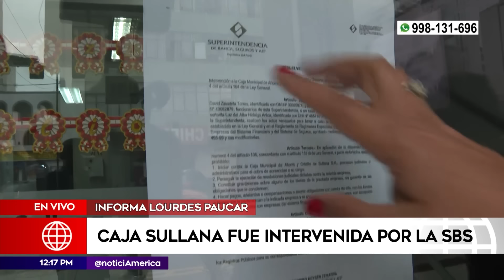Caja Sullana fue intervenida por la SBS | Primera Edición | Noticias Perú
Esta mañana, la Superintendencia de Banca, Seguros y AFP intervino la Caja Sullana debido a un acelerado deterioro de su solvencia. Es decir, que su capacidad para cumplir con sus obligaciones financieras ha empeorado rápidamente. Pero, llamó a la calma a sus ahorristas.